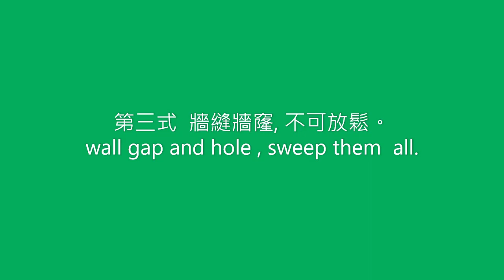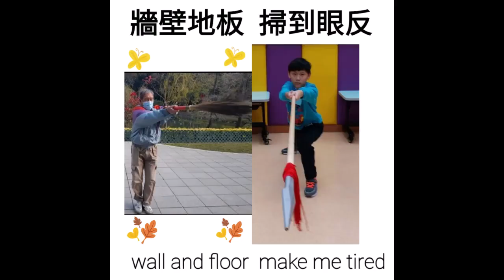功夫掃教學 (30) Kung Fu Broom learning (30 )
趙太祖師武術適合熱愛武術人士學習及觀賞。武術種類包括: 單刀(猛虎出動)、雙刀(蝴蝶雙飛)、單劍(龍飛鳳舞)、雙劍 (雙蜓點水)、櫻槍( 漁翁撐舟)、三節棍(蟠龍棍)、匕首(匕首驚天)、扇 (公主借扇)、拳、掌等。 Gods Chiu Tai Cho Kung Fu is fit for people who like Kung Fu to learn and watch. Kung Fu including : Tiger from the cave ( broadsword), Two butterflies dance (double broadsword), Dragon and Phoenix dance (sword), Double dragonflies play (double sword), Fishman punting (spear), Coiling dragon staff (three sections stick), Dagger shocking the heaven (double daggers), Princess borrows her fan ( Fan), Control evil fist ( fist), Control evil palm( palm), Tiger Crane Leopard Snake ( fist)